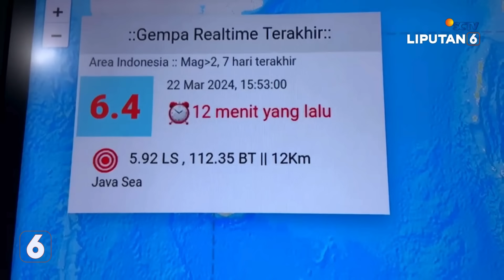Gempa Magnitudo 6,5 Kembali Guncang Tuban, Jawa Timur | Liputan 6